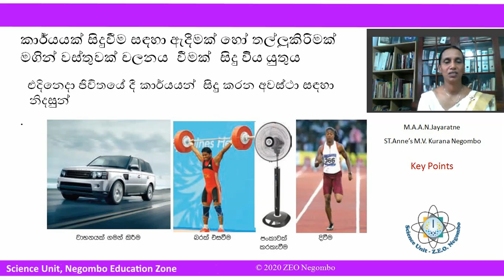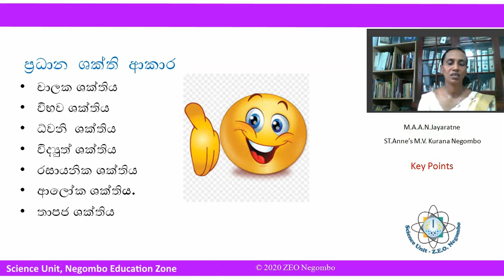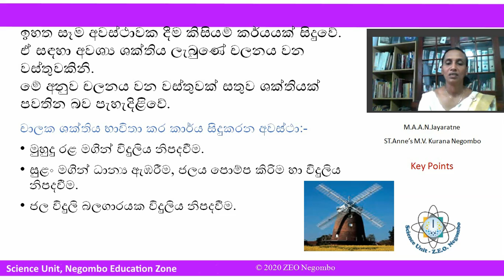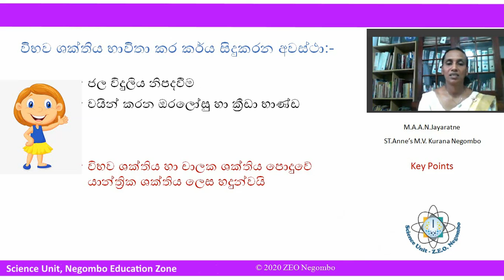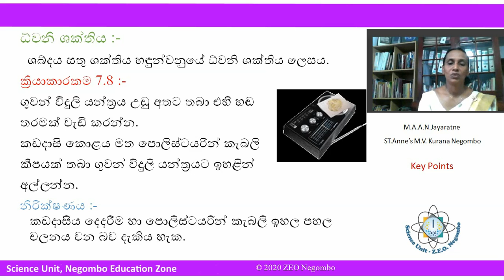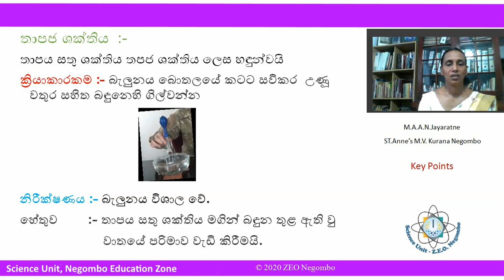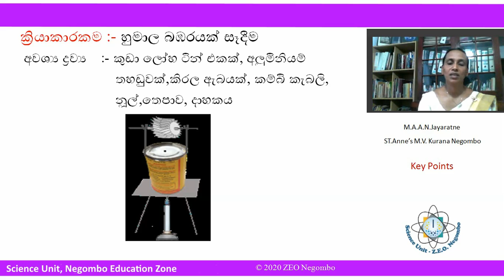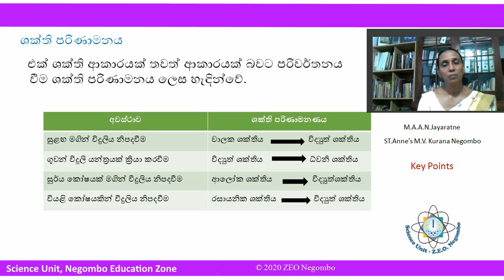විද්‍යාව (7 ශ්‍රේණිය) ශක්ති ආකාර හා භාවිත -7 පාඩම